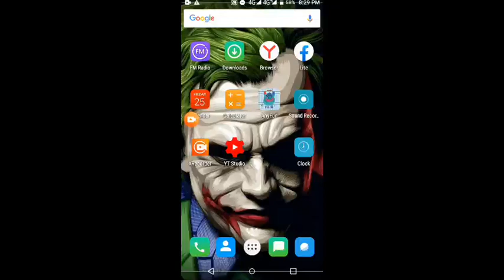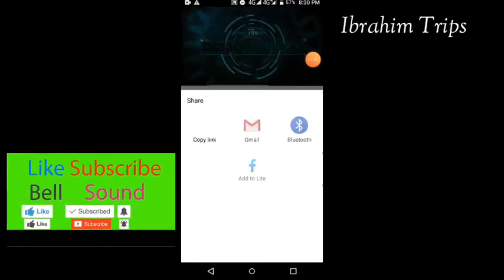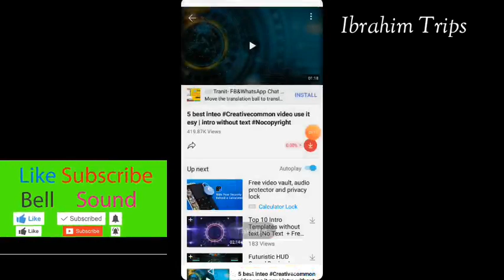Best Intro 2019! Without Text! Without Copyright!3d Intros FREE DOWNLOAD [ Ibrahim Trips ]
Ibrahim Trips
Best Intro 2019! Without Text! Without Copyright!3d Intros FREE DOWNLOAD